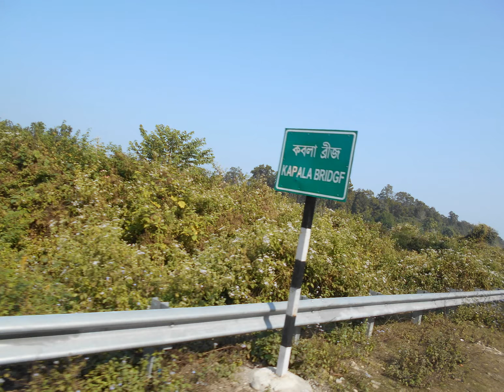Jhandi Eco Huts Upper Lungsel Lava Kagay Lingzey Jhusing Sevok Gajoldoba Gorubathan Teesta Barrage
Jhandi Upper Lungsel Lava Kagay Khasmahal Lingzey Jhusing Sevok Gajoldoba Gorubathan Teesta Barrage Canal River etc.
abboud abu al alfonso alipurduar almora andhra araku art arunachal asia's assam atocha authority baba bada bagdogra bageswar baikunthapur bakhim balancing balaramgadi balasore bandopadhyay bangopalpur bank bankura bara barajas barcelona barfung barrage barsey basilica baspa bastar basti batasia beach bengal berinag bermiok bersey bhalukpong bharali bhul bhulaiya bhusan bhuvaneshwar bibhuti bikhaybhanjyang bindu birthi boating bomdila bomdilla bong bora bose bridge bum bumla buribalam burudi busty buxa calle castleton catalina cathedral cave centro century chakori chalamthang chalsa chandipur chandra chango chaukhamba chaukori cherrapunjee cherrapunji chewyabhang chhange chhattisgarh chilapata chitkul chitrakoot chitrakut chitrey chorten christians cibeles ciudad cleanest college concepción confluence corbett corniche corte country course craig dam damdim damthang dankhar daoiz darjeeling de deenapani deer del delhi desert deulti devi dhangari dhankar dhikala digha dim dinapani dirang doha dooars dowhill duars dubdi dudhia dzongri dzongu dzuluk eagle's east eastern eco el elephant espana estate everest exchange fagu fallen falls fauna flora forest forests fort gabur gairibas gajoldoba gali gangolihat gangtok gangtsen gaon garden garh geyzing ghangchhen ghati ghatshila ghatsila ghoom ghum gnathang goche-la gochela golf gompa gompha gorubathan gorumara grotto group gumpa gumpha gumphadara guras gurudongmar guwahati hamad hangrang hanifa hee help heroes hilley hills himachal holong hombres home homestay hooghly hotel house huts ilustres imambada imambara india indrani indravati inglés international island jagdalpur jaldapara jalpaiguri jang jardín jaswant jaswantgarh jayanti jhalong jhandi jharkhand jheel jia jim joyonti jung kabru kailasagiri kailash kalamuni kalamuri kalapokhri kalimpong kalipokhri kalpa kalpokhri kameng kanchenjungha kanger kangsabati karbia karcham karthag karthak karthog karthok kathgodam kausani kaza kee key khab khairbari khalia khangchendzogna khangchendzonga khangehenzonga khasi khayerbari khecheopalri khecheperi khechiperi khechoedpaldri khechuperi ki kibber kingdom kinnaur kmvn kolakham kolkata konda kot kullu kumaon kumayun kunj kupup kurbia kurseong la lachen lachung ladakh lahaul lake lava lepchajagat lhotse limestone lingsay lingsey lingzay little living loop los lucknow lungsel lungthung machan madarihat madhuri madrid mainbus maithon makaibari makalu malbazar malling mandarmani mandarmoni mandir manebhanjan maneybhanjan mangan mary masmak mawlynnong mawsmai medinipur medio meghalaya meghma memencho memorial menmecho middle ministerio mirik mohona monastery monument monumento mt. mukutmanipur mukutmonipur mulkarkha mulling municipal munsiyari munsyari murillo murti musafirana museo museum museums musuem mzho méndez nacional nainital nako nalla namchi nanda narsing nathang national natural naval neora nepal netaji new nga niagra norbugang north nuestra nullah nuranang observatory odisha of okhrey old orient palacio panchchuli pandim panteón parang park paschim pass patal pearl pemayangtse pemyangtse peo pin pithoragarh plantation plaza pogu point pooh pool por pradesh prado promenade puerta pull purulia purísima qatar qma rabangla rabongla railway rainbow rajabhatkhawa rakcham raksham ramakrinshna ramnagar rangbhang range rangers rangpo ras ravangla rbk(buxa-jungle-lodge) real recong red reserve reshi reshikhola residencia rhenock rhododendron rimbi rinchenpong rishikhola rishop rishyap river riwai riyadh rk rock rocky rohini rongli roopnarayan root rupnarayan rushikonda salata samdo samdu samsing san sanctuary sandakfu sandakphu sands sangetsar sangla santrabari sarahan satluj school sela sevoke señora shankarpur sheraouh shikiajhora shillong shimla shipki shivling shungatser shungetser sikiajhora sikkim siliguri sillery sillerygaon simvo singalila singhbhum singshore singtam sinshore sisters sky sohra sombaria soureni south spain species spiti station stock street subarnarekha subhas sumdo sumendu suntalekhola suntaleykhola sur sutlej tabo tajpur tal talsari tashiding tawang tazpur tea teerathgarh teesta tejarm tejpur temple tercera thal thambi thangu the three throne thumama thyssen-bornemisza tibet tiger tirathgarh to tonglo tonglu top tower town tree trishul tseir tumbling tumling udaipur udaypur upper uttar uttarakhand uttarey uttorey valley varsey versey view village visakhapatnam vizag wadi walk war wards waterfalls wbfdc west western y yaksam yaksome yuksam yuksom yuksome yuksum yumthang yumthung zone zuluk